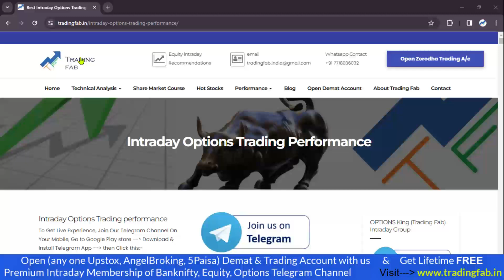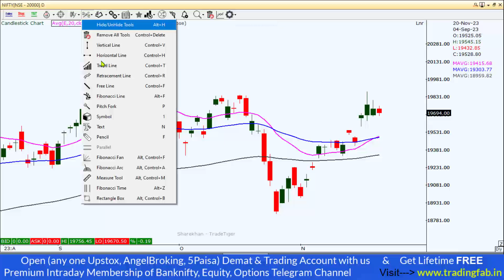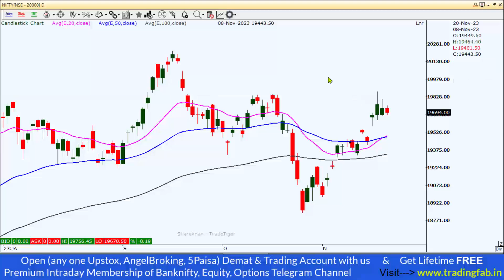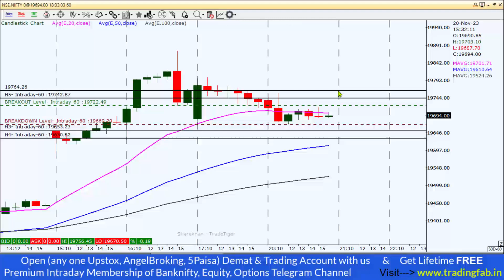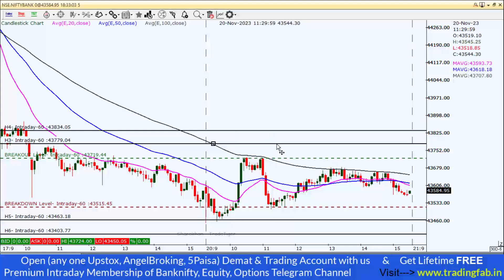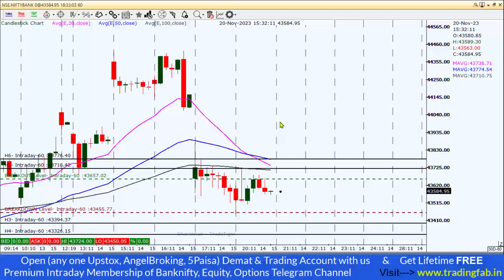Nifty and Banknifty Intraday Levels 21-11-23 Tomorrow Trading Plan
🔥 MEGA Offer : " ZERODHA " , ANGEL BROKING, " UPSTOX " , 5Paisa     OPEN any one of the below Trading & Demat account under our Partner Referral ID & Get Lifetime Free INTRADAY Premium Membership of Cash market, Stock Options and Banknfity Options. (Based on Technical analysis study)

nifty 50
sgx nifty
nifty today
nse nifty
sgx nifty live
nifty live
nifty 50 share price
nifty index
nifty chart
nifty future